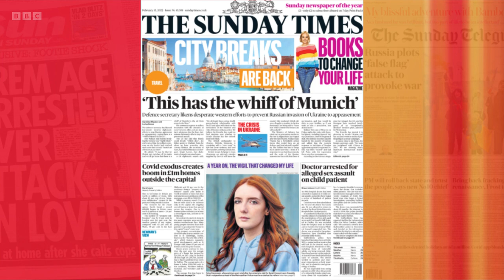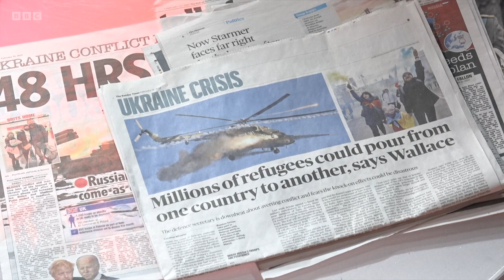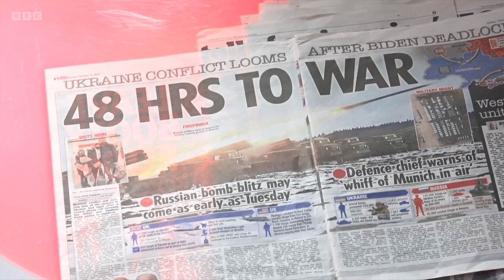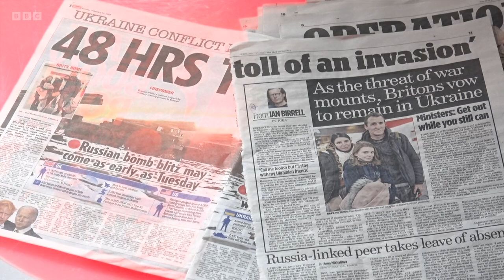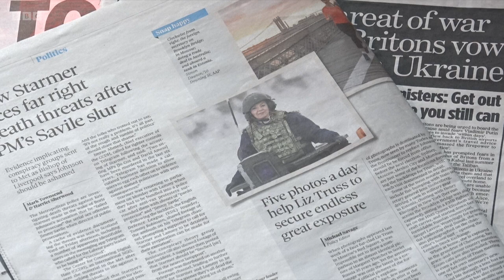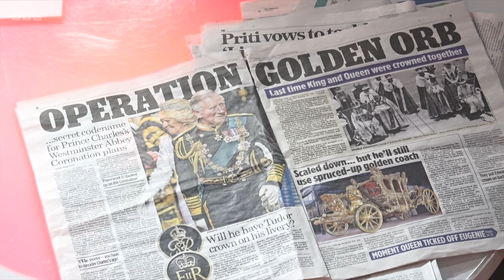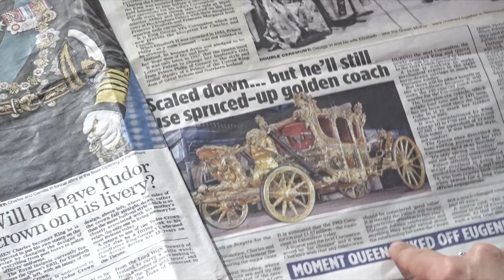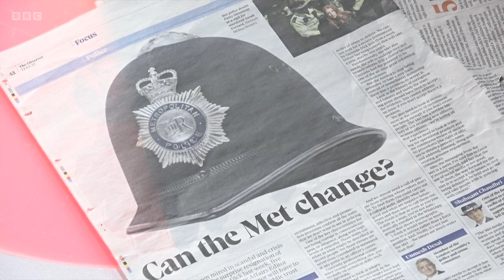Sunday Morning - 13th February 2022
Sophie Raworth's guests include Brandon Lewis MP, secretary of state for Northern Ireland, Yvette Cooper MP, shadow home secretary, Derek Chollet, counselor of the United States Department of State and Fernanda Rimini, experimental physicist. The newspapers are reviewed by Clive Myrie, presenter, BBC Mastermind and Laura Hughes, Political & Diplomatic correspondent, Financial Times.